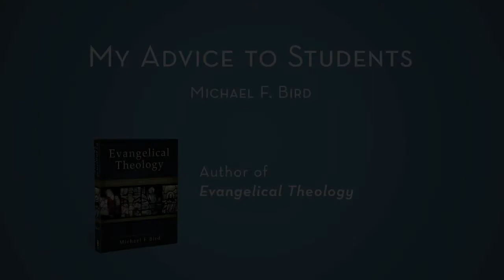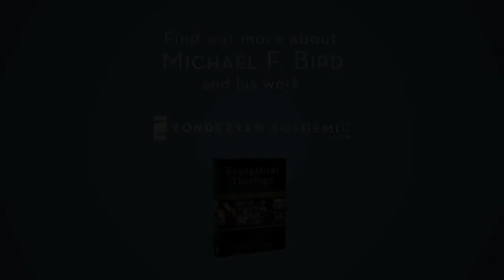Michael Bird: Advice to Students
Michael Bird reflects on his time in seminary and advises current students to learn from his mistakes.

Michael Bird is author of the book Evangelical Theology: A Biblical and Systematic Introduction